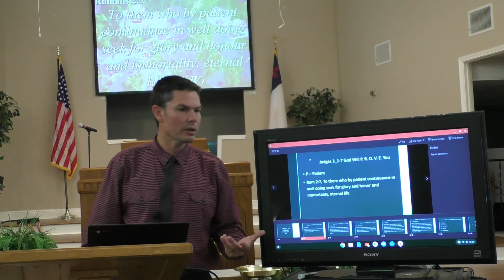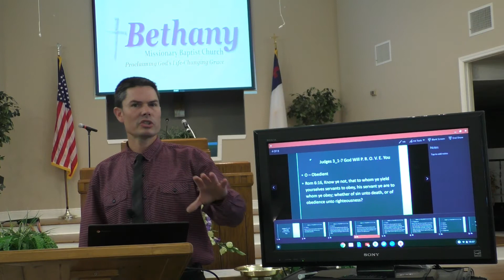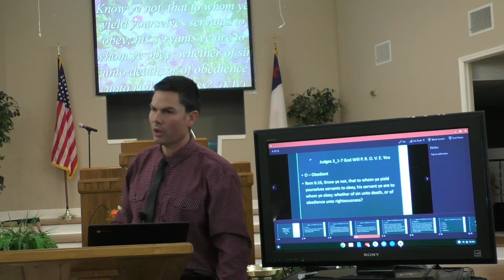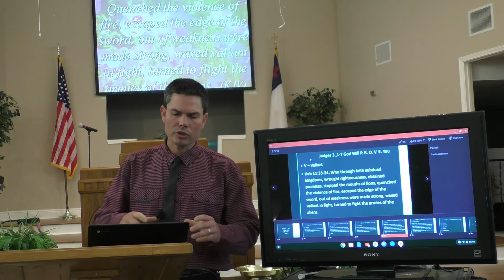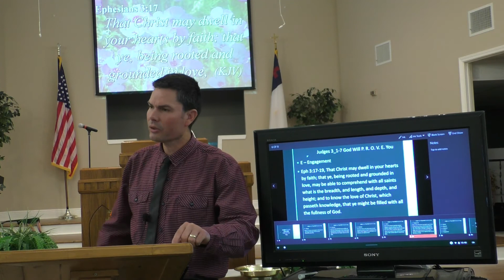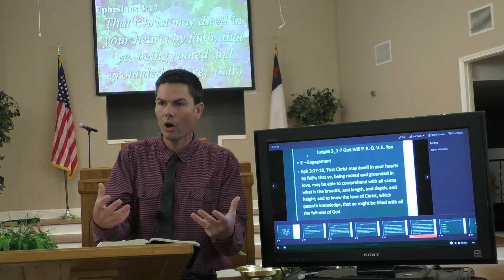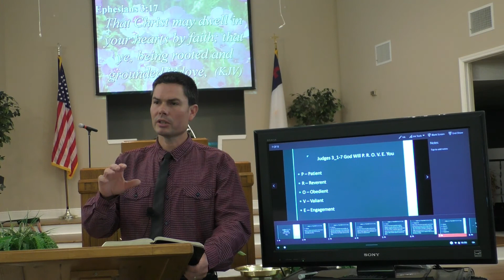Apr 26, 2020 God Will P.R.O.V.E. You Judg 3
Just as God proved Israel to see if they would follow Him, He is proving the United States